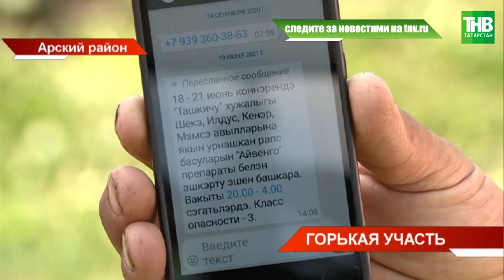Массовый мор пчёл в Арском районе | ТНВ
Telegram-канал ТНВ | Официальный сайт | Ссылка на видео

Координаты:
☎ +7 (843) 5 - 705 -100